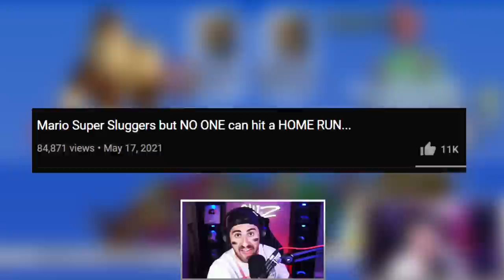The Mario Super Sluggers game I never wanted you to watch...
You may have seen a trailer or review, but this playthrough will feature my impressions, reactions, and commentary! If you're a fan of Mario, then let's play MSS today!

🔵 GAME DESCRIPTION:
Mario Super Sluggers stars the ever-lovable Mario and his crew of friends. It builds on the social-gaming fun and movements people learned in Wii Sports and turns them into a full-fledged baseball game that can be played by every member of the household. Players make a throwing motion with the Wii Remote controller to pitch the baseball and make a swinging motion to swing at the pitch. The game boasts more than 30 playable Nintendo characters and all the madness of a Mario sports game. Just like Mario Kart Wii, it bridges the gap between experienced players and those new to the Wii console, with fun challenges and beautiful graphics.

Let the Wii Remote controller be your bat as you join Mario, Luigi, Peach, and the rest of the gang in a rocking, socking baseball extravaganza.

Newcomers to gaming or sports titles will be up and running on Mario Super Sluggers in no time. Simply swing the Wii Remote to smack a home run, or use a pitching motion to toss the ball over the plate. Two, three or four players can pick up Wii Remote controllers and challenge one another to a full baseball game or compete in a host of baseball-themed mini-games. There's even a home run hitting contest. Mario Super Sluggers boasts more than 40 playable characters, all Nintendo favorites. The single-player adventure mode allows the player to explore Baseball Kingdom, tackle dozens of fun baseball challenges and unlock new characters that can be used in any mode. You can also play with your Mii characters in Exhibition, Toy Field and Minigame modes.

🔵 GAME:
Name: Mario Super Sluggers
Developer: Nintendo
Publisher: Nintendo
Platforms: Nintendo Wii